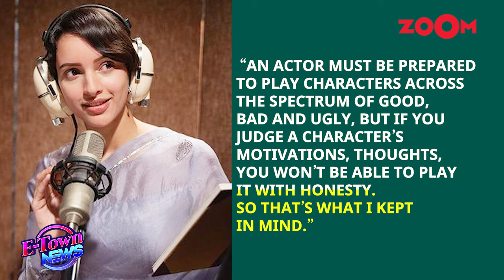Ranbir Kapoor’s ‘Animal’co-star Triptii Dimri REACTS to CONTROVERSIAL boot-licking scene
Tripti Dimri faced controversy regarding a scene in the movie "Animal" where Ranbir Kapoor's character asks her character, Zoya, to lick his shoes. Ram Gopal Varma praised the film in a review, expressing a desire to lick the shoes of Ranbir Kapoor and the director, Sandeep Reddy Vanga  Watch to know more.